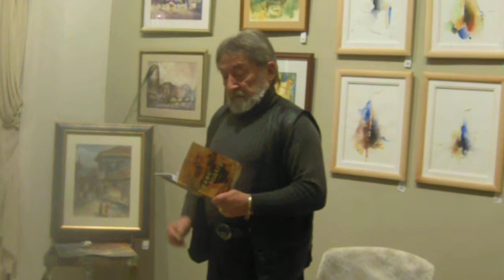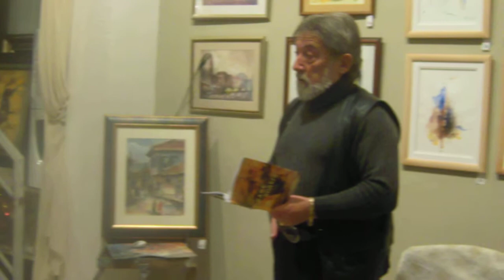MASTER MARINER ROUMEN TAREFF / РУМЕН ТЪРЕВ ПОЕЗИЯ 19 01 2016 МАРКОНИ 019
POETRY, VOCAL AND SONG PRESENTATION OF HIS MUST IMPORTANT POETRY BOOK  "COFFEE BODEGA"; ISBN 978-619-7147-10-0, IN THE SPACES OF THE BULGARIAN VARNA BASED "ART-MARKONI GALLERY".